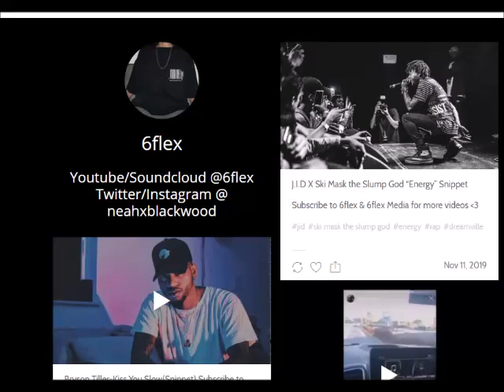J.I.D x Ski Mask the Slump God Snippet "Energy" Playing On Tumblr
Talk to 6flex on instagram: @ neahxblackwood